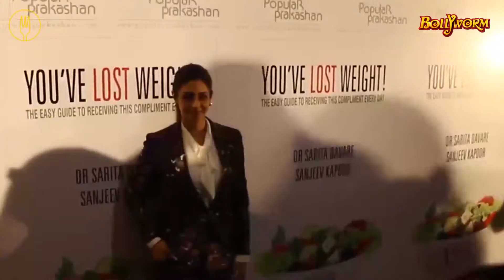Sridevi's Unique Names For Vegetables | Funny Video | You've Lost Weight Book Launch